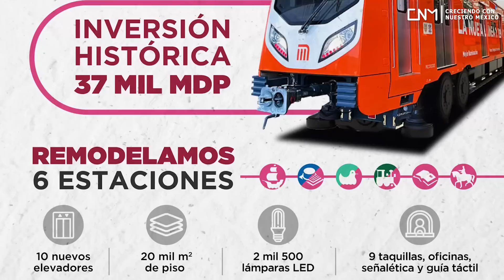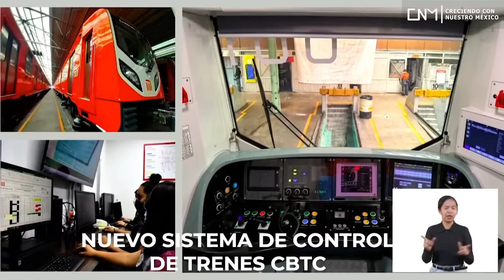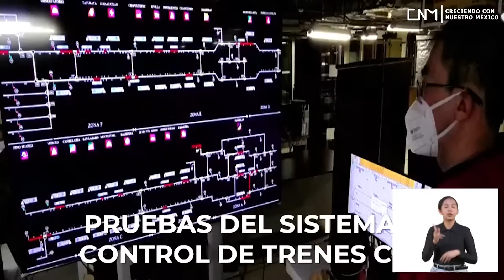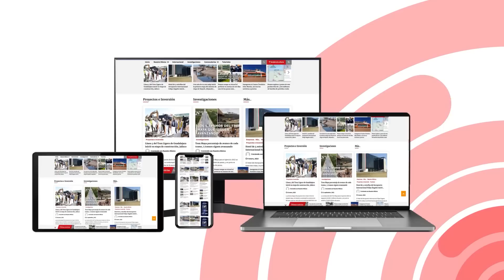Concluye la obra civil de la Línea 1 del metro de la CDMX, primera fase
Da clic para más noticias de marzo del 2023.
¡Entérate!
Concluye la modernización de la Línea 1 del metro de la CDMX en su primera fase, por lo que inicia la etapa de prueba.
Datos del video:
Introducción: // 00:00
Trabajos de la modernización de la Línea 1:  // 06:06
Trenes del metro. // 12:05
Inicia las operaciones de pruebas. // 13:42